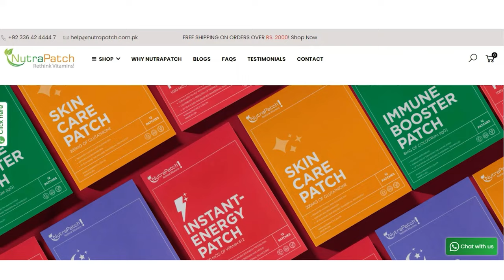Nutrapatch x Zainab Gondal | Vitamin Patches in Pakistan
Introduced in Pakistan for the very time, Nutrapatch is the brand for vitamin Patches.

Skip the pills and absorb vitamins through skin pores directly into the blood stream